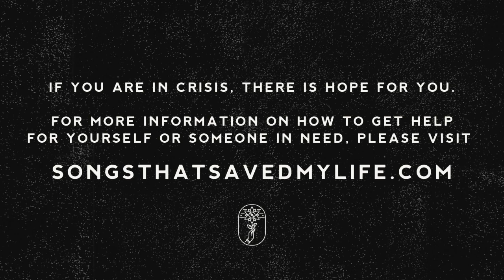Songs That Saved My Life: Cameron Boyer of Weathers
Official interview with Cameron Boyer of Weathers for Songs That Saved My Life, a project for mental health awareness and suicide prevention available now!

Follow Songs That Saved My Life on social media for news and updates: